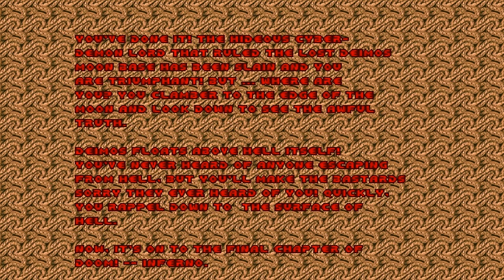DOOM (PC) The Shores Of Hell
Steaming through the shores of hell like a drunken guy on a tractor.